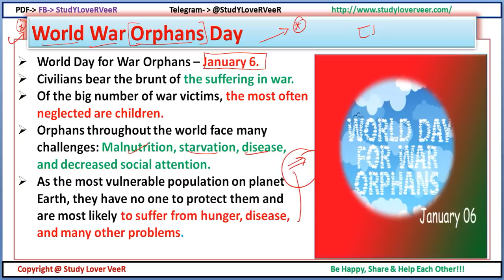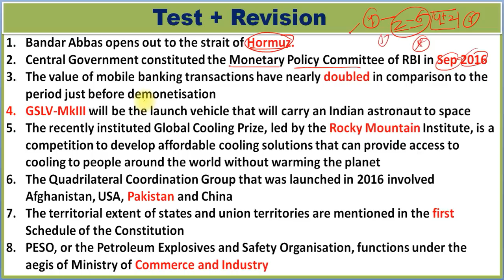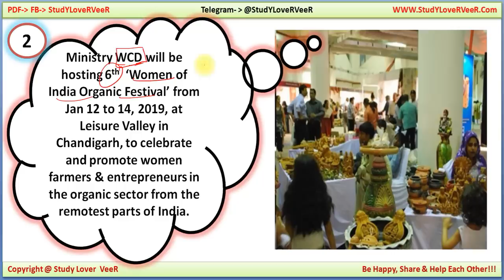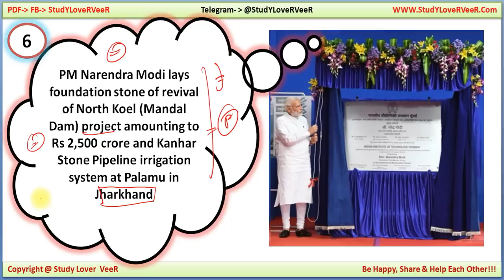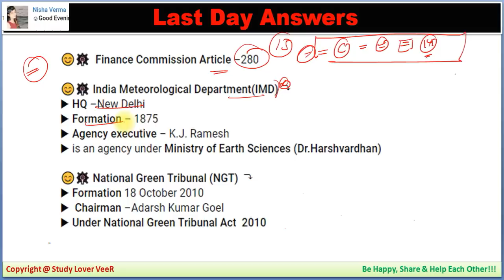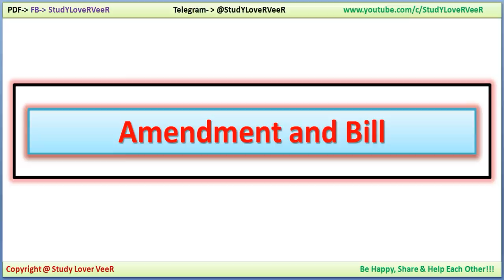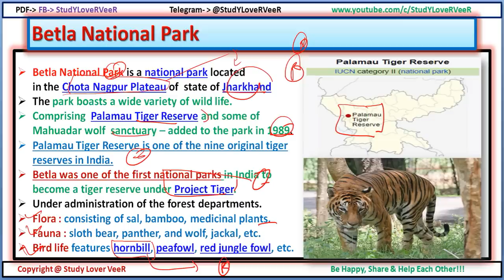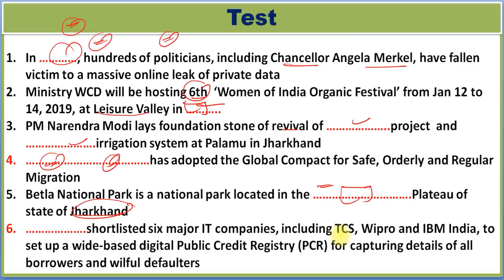06 January 2019 PIB News, The Hindu, Indian Express - Current Affairs in Hindi, Nano Magazine - VeeR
Study Lover Veer Official App L-4- Working and Objectives Resolution of the Constitution Assembly, Indian Polity By VeeR

Thank YoU. VeeR

06 January 2019 PIB News, The Hindu, Indian Express, RSTV - Current Affairs in Hindi, Nano Magazine